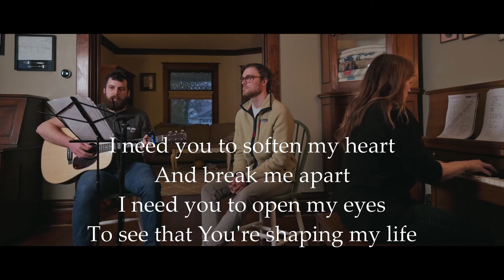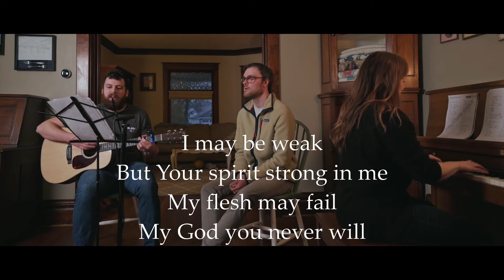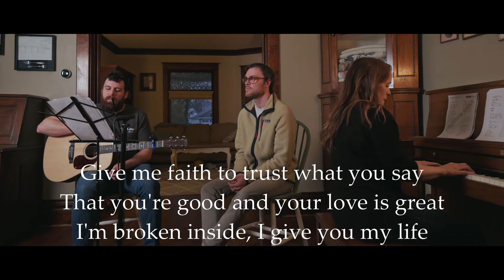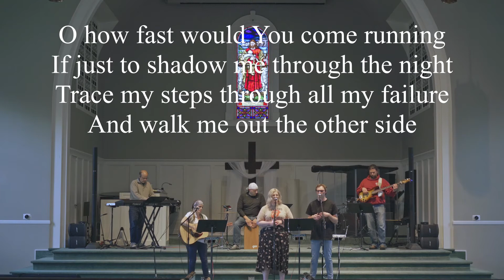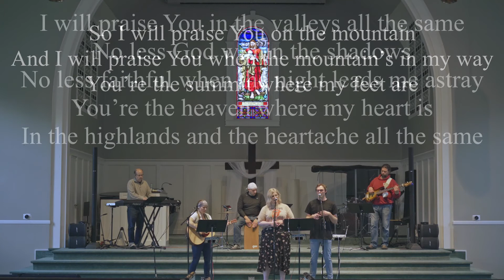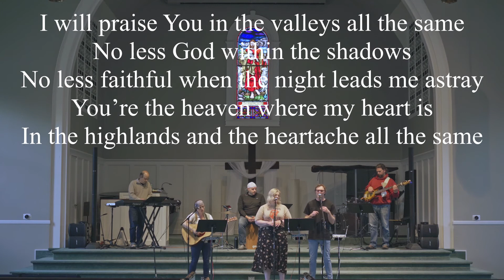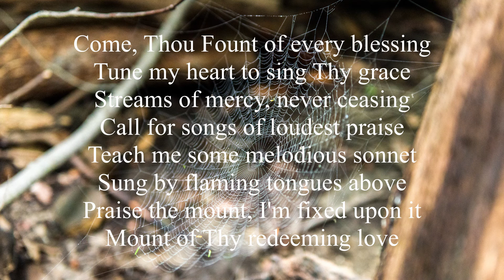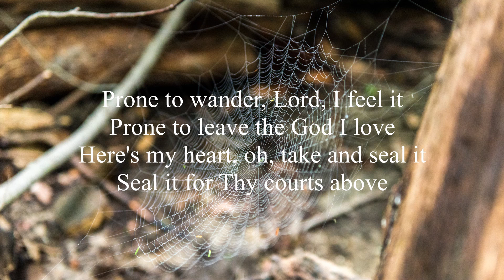RLF worship 10/11/20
For our last worship music video we're taking a tour of the variety of recording methods we've used this year.
Give Me Faith - recorded 3/20
Highlands (Song of Ascent) - recorded 5/24
Come Thou Fount - recorded 7/12

Featuring Nick S, Carolyn B, Dan K, Bob F, Amy V, Nate D, Paige E, Justin H and Nate N